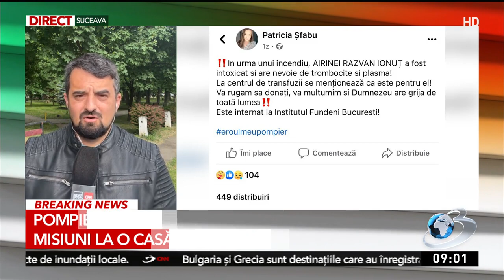El este Răzvan, pompierul de 28 de ani, în stare critică după stingerea unui incediu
Răzvan Airinei se află în stare gravă iar apropiații cer ajutor pentru a-i salva viața. Tânărul a ajuns la spital în urma stingerii unui incendiu.